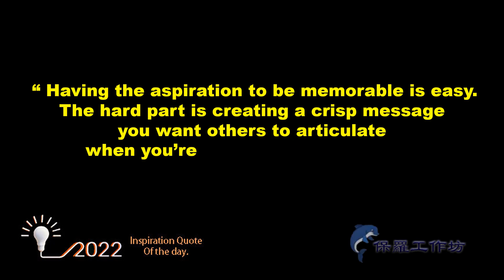Inspirational Quote Of The Day （day 481 )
Having the aspiration to be memorable is easy.
What is the hard part ?
Watch this short video and be inspired .